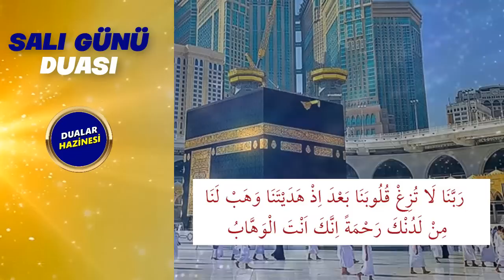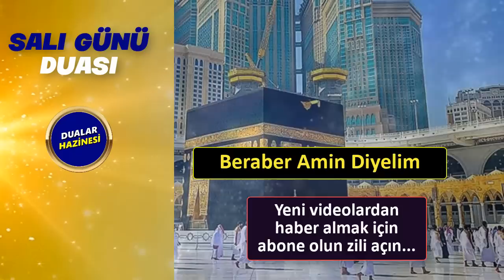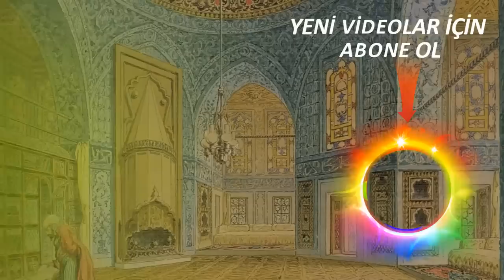SALI GÜNÜ DUASI DİNLE - Dualar Hazinesi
SALI DUASINI DİNLEYELİM
Oynatma Listeleri
GÜNÜN DUASI DİNLE
FAZİLETLİ DUALAR
RUKYE AYETLERİ